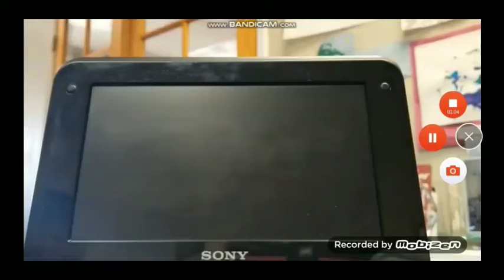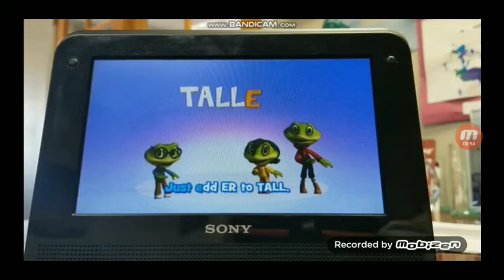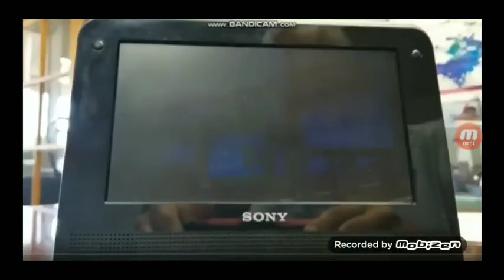That's How You Compare Song in Reversed